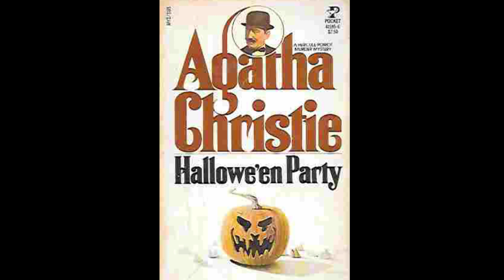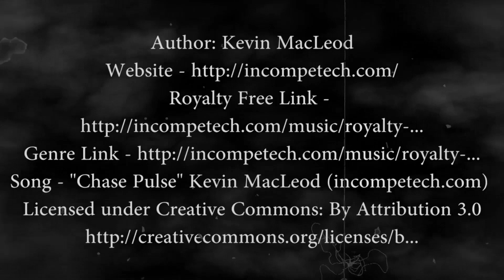A Haunting in Venice (2023) is a Chilling Murder Mystery | Movie Review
Greetings!
I was happily shocked to find out that Kenneth Branagh got a 3rd outing as Agatha Christie's Poirot character!
This time its a horror mystery crime film. Oh boy!
Here is my review of 2023's A Haunting in Venice.

Not for kids. Sorry!